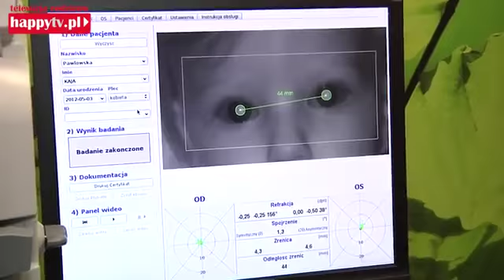Jak wygląda pierwsza wizyta okulistyczna dziecka cz 2 - Dzięgielewska Instytut Oka (happytv)